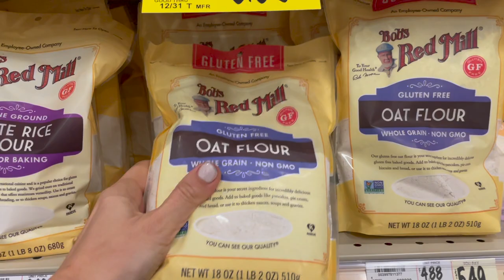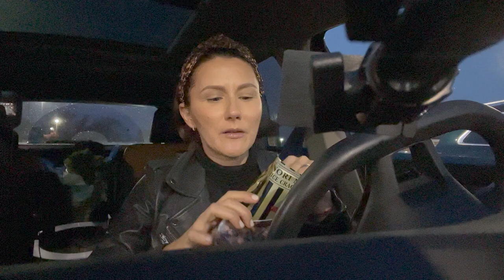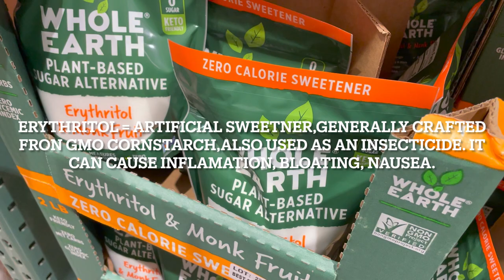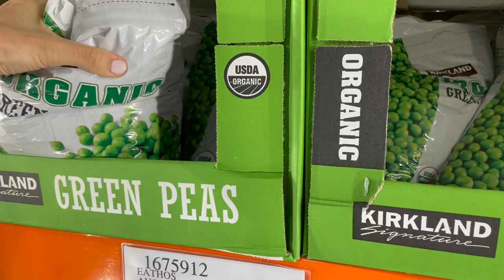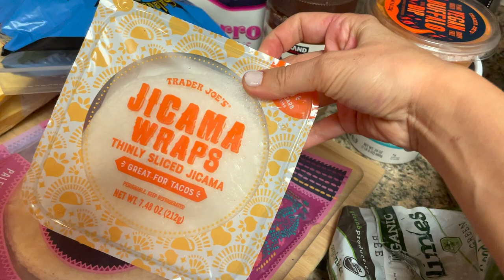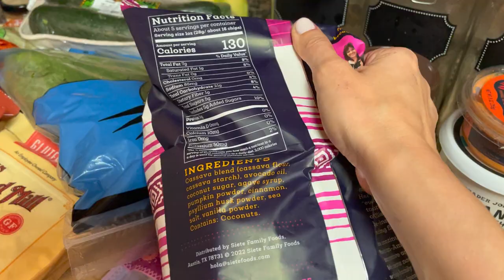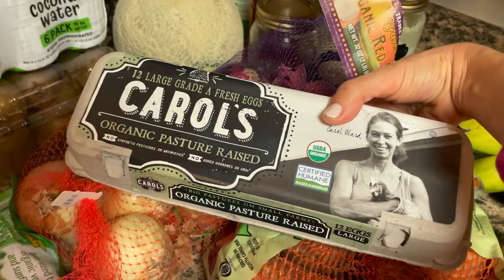VLOG | VEGAN grocery haul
Hello everyone! My name is Silvia, I am a breast cancer survivor and thriver who is ready to share her journey throughout life. I have started this channel many years ago, it was my outlet to be creative and play with makeup. Today, after becoming a wife and a mother, I'm coming back on Youtube to share my happy moments, my lifestyle, my passion for cooking and my love for beauty.

Today I am going grocery shopping and I decided to take you guys with me. We are visiting stores like Trader Joe's, costco and wegmans. Let me know where you like to go grocery shopping?

Love, Silvia